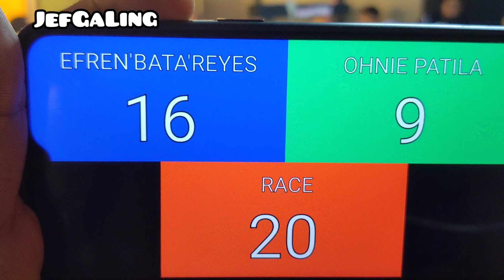EFREN BATA REYES VS NOG NOG FOR THE WIN!! 15k PER GAME!!!(10.04.2019)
:@University Hills Sports Lounge